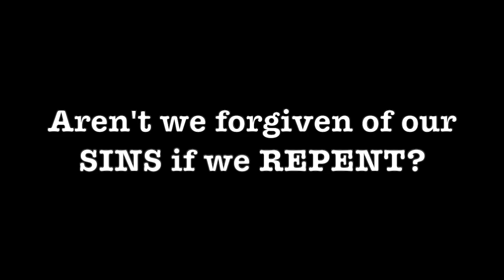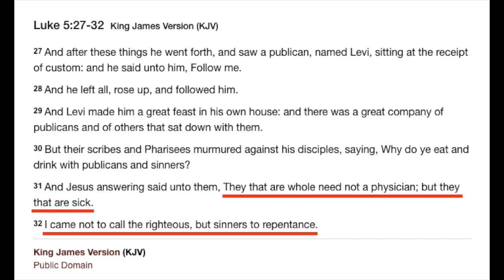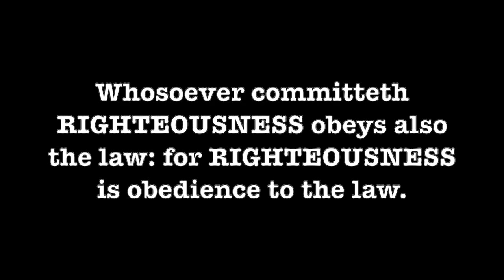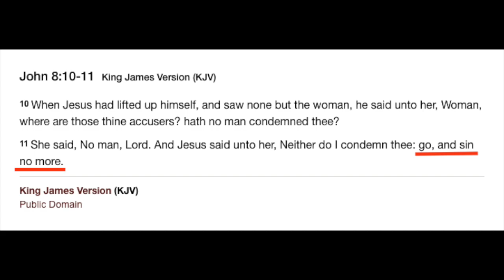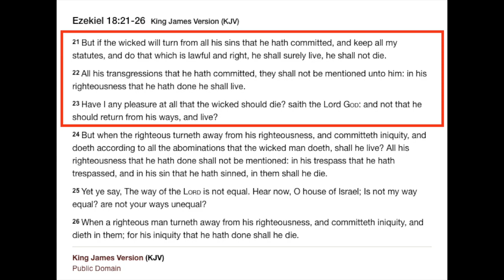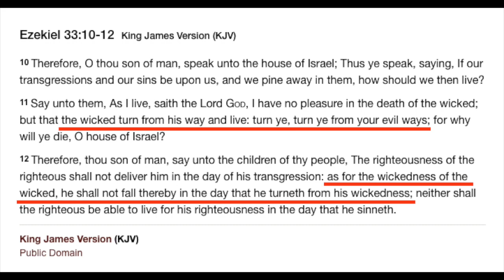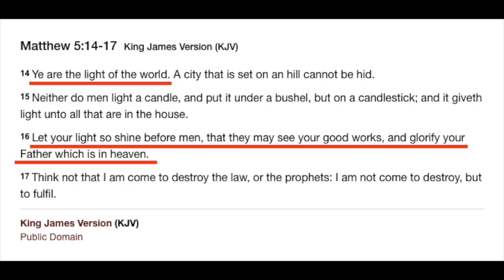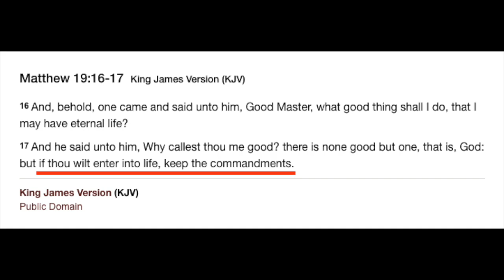POV No. 2 | REPENTANCE and the LAW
In this second installment of the P.O.V. (Point Of View) series, we read through passages of the GOSPELS, EZEKIEL and others in an analytical and strategic way to increase understanding of scriptural text as well as improve the ability to handle the text regarding themes of REPENTANCE and the LAW